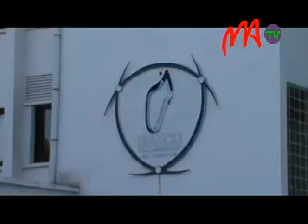06 MARANTY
L a   c o r r u p t i o n   c o n s t i t u e   u n   o b s t a c l e   a u   d é v e l o p p e m e n t   d u   p a y s ,     d e   l ' a v i s   d e   J e a n - d e - D i e u   M a h a r a n t e ,   m i n i s t r e   d e   l a   F o n c t i o n   P u b l i q u e ,   d u   T r a v a i l   e t   d e s   L o i s   S o c i a l e s .   I l   l ' a   s o u l i g n é   h i e r ,   a u   s i è g e   d u   B u r e a u   I n d é p e n d a n t   C o r r u p t i o n ,   l o r s q u ' i l   s ' y   e s t   r e n d u   p o u r   f a i r e   s a   d é c l a r a t i o n   d e   p a t r i m o i n e .